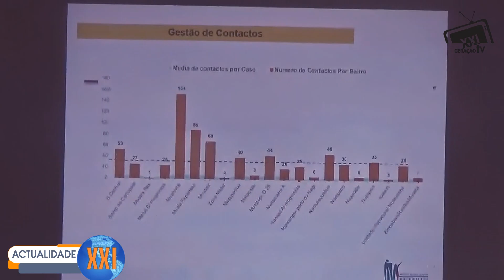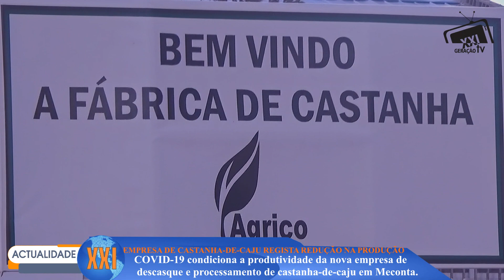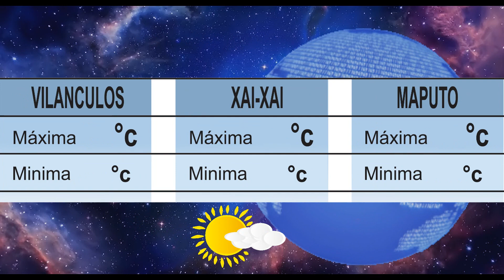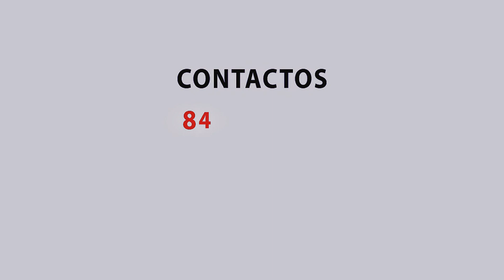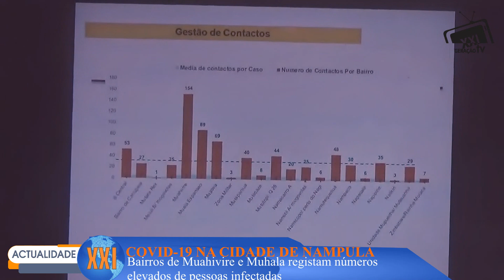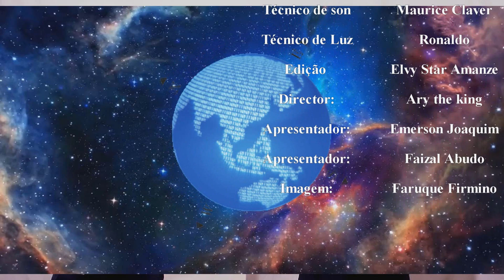Ataques De Cabo Delgado Abriga Mais De 5Mil Deslocados Em Nampula. Saiba Mais!